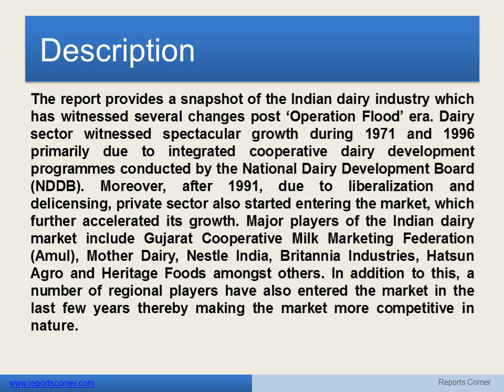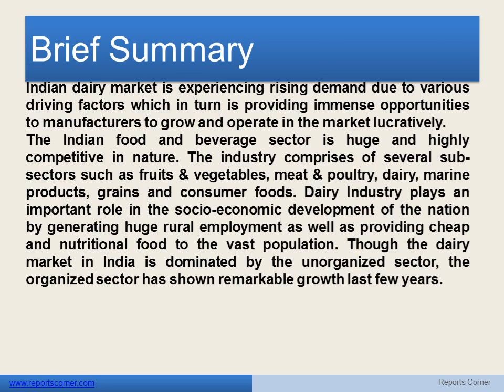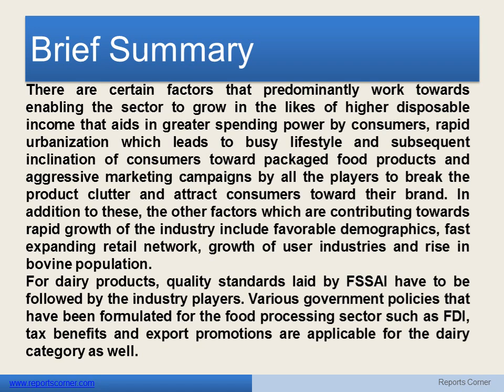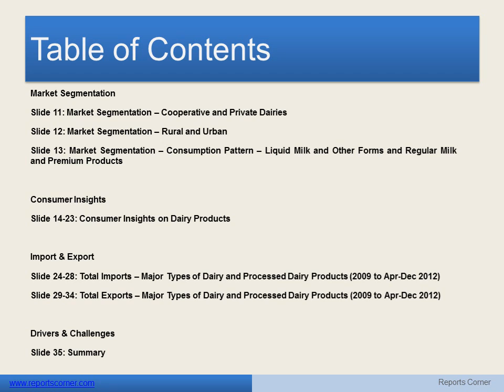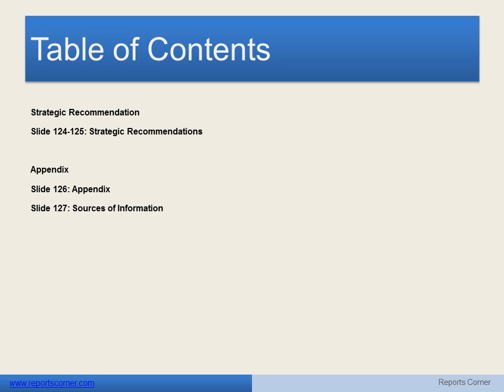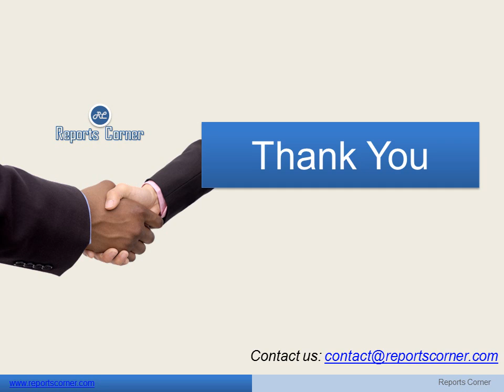Dairy Market in India 2013- Reports Corner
Indian dairy market is experiencing rising demand due to various driving factors which in turn is providing immense opportunities to manufacturers to grow and operate in the market lucratively.
The Indian food and beverage sector is huge and highly competitive in nature. The industry comprises of several sub-sectors such as fruits & vegetables, meat & poultry, dairy, marine products, grains and consumer foods. Dairy Industry plays an important role in the socio-economic development of the nation by generating huge rural employment as well as providing cheap and nutritional food to the vast population. Though the dairy market in India is dominated by the unorganized sector, the organized sector has shown remarkable growth last few years.
The report provides a snapshot of the Indian dairy industry which has witnessed several changes post 'Operation Flood' era. Dairy sector witnessed spectacular growth during 1971 and 1996 primarily due to integrated cooperative dairy development programmes conducted by the National Dairy Development Board (NDDB). Moreover, after 1991, due to liberalization and delicensing, private sector also started entering the market, which further accelerated its growth. Major players of the Indian dairy market include Gujarat Cooperative Milk Marketing Federation (Amul), Mother Dairy, Nestle India, Britannia Industries, Hatsun Agro and Heritage Foods amongst others. In addition to this, a number of regional players have also entered the market in the last few years thereby making the market more competitive in nature.
There are certain factors that predominantly work towards enabling the sector to grow in the likes of higher disposable income that aids in greater spending power by consumers, rapid urbanization which leads to busy lifestyle and subsequent inclination of consumers toward packaged food products and aggressive marketing campaigns by all the players to break the product clutter and attract consumers toward their brand. In addition to these, the other factors which are contributing towards rapid growth of the industry include favorable demographics, fast expanding retail network, growth of user industries and rise in bovine population.
For dairy products, quality standards laid by FSSAI have to be followed by the industry players. Various government policies that have been formulated for the food processing sector such as FDI, tax benefits and export promotions are applicable for the dairy category as well.
To sum up, the Indian dairy industry is a stable market at present and has strong growth potential in the future years.